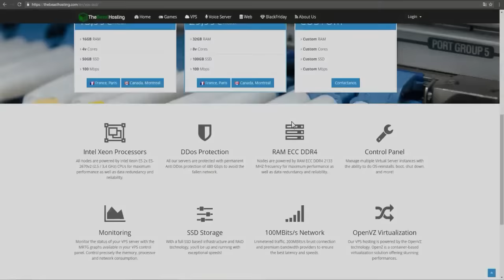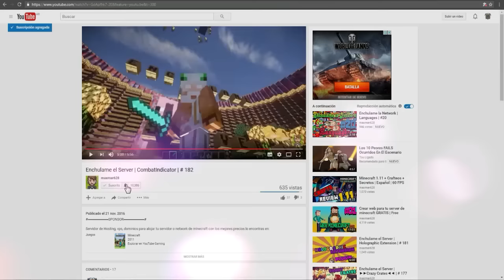Minecraft Plugin Tutorial: BlockServerCMDs